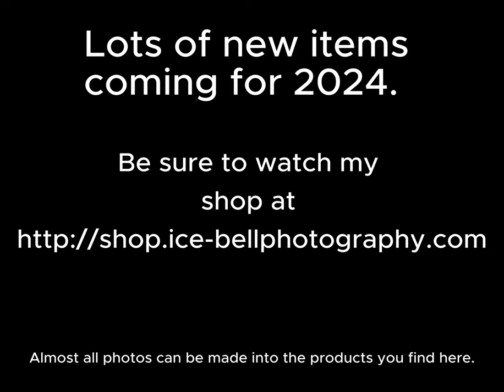Ice-Bell Photography 2023 Year in Review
A year in review of Ice-Bell Photogtaphy